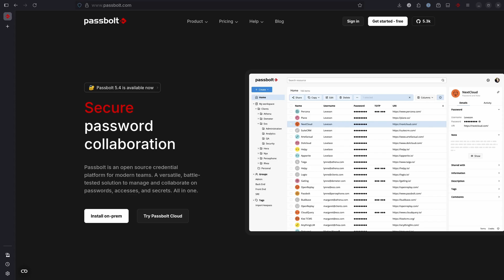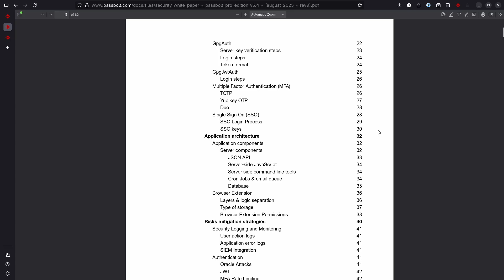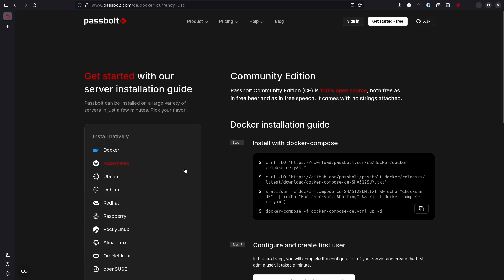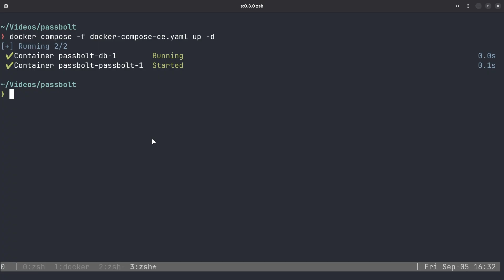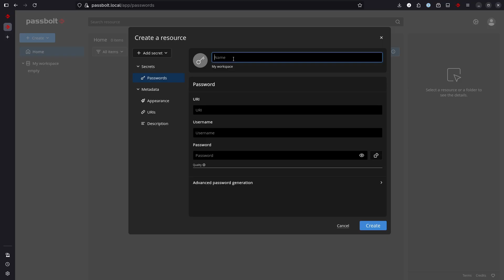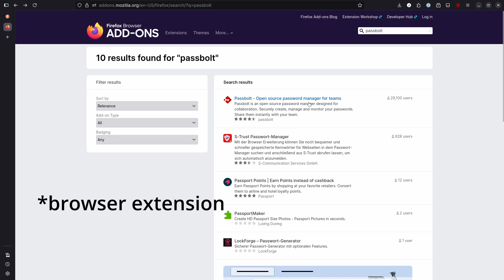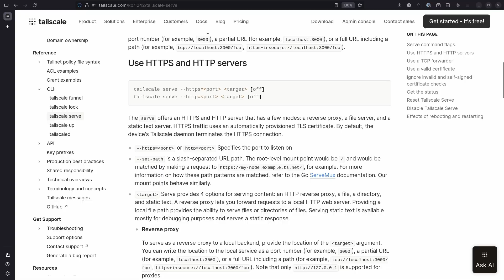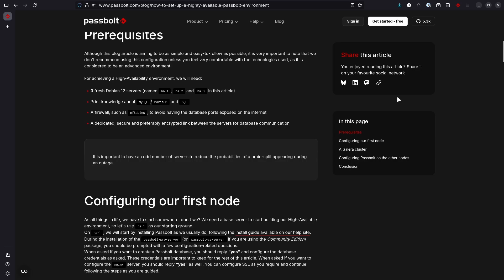You need a password manager! ********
If you don't use a password manager, drop a comment and tell me why.

0:00 - Why you need a password manager
1:15 - Passkeys
1:50 - Passbolt sponsor
5:05 - Self-hosting
8:18 - Browser extension
8:40 - Sharing
9:24 - Mobile syncing
11:36 - Password export